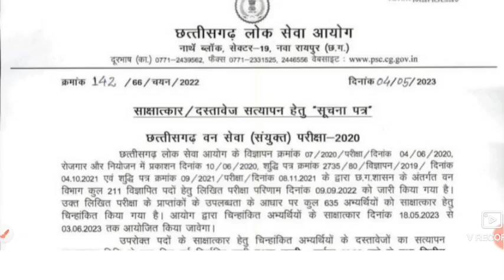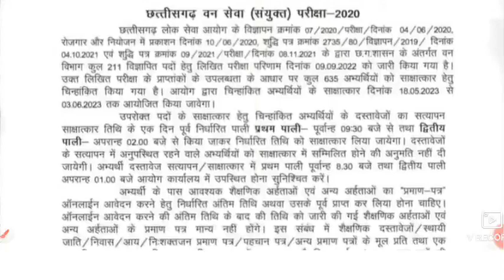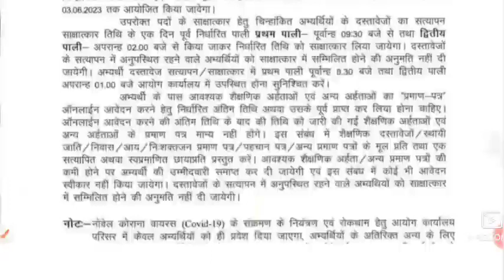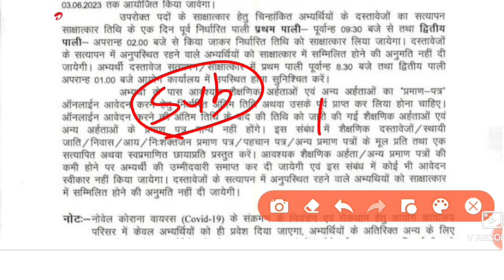CG PSC ACF RANGER| वन सेवा परीक्षा साक्षात्कार हेतु आवेदन| CG VYAPAM |CG JOB VACANCY 2023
WhatsApp से जुड़ना चाहते हैं तो नीचे दिए गए क्लिक करें

यहां वीडियो को क्लिक करें सभी फ्री क्लासेस

प्ले लिस्ट सभी परीक्षाओं के लिए